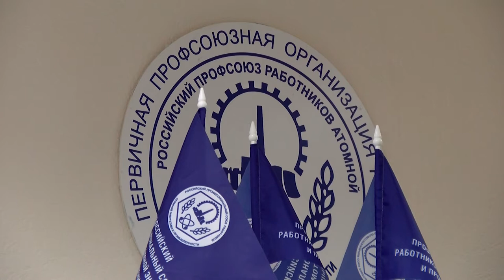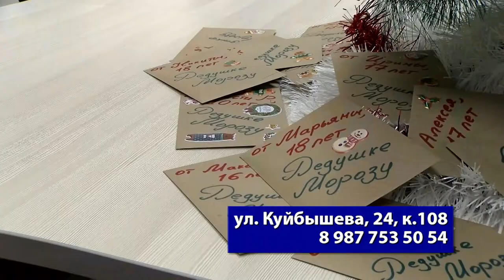Стартовала благотворительная акция "Новогодняя сказка"